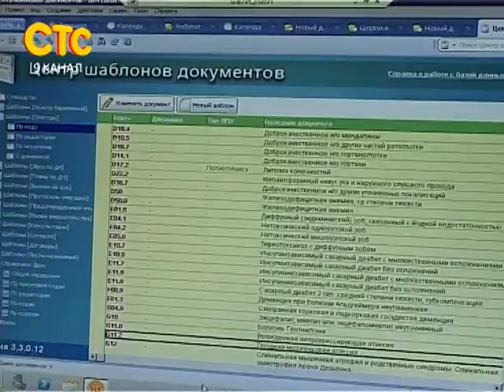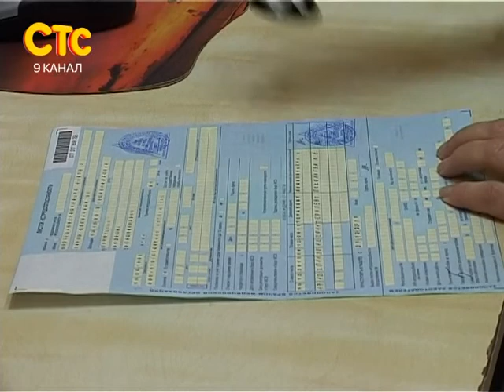Электронные амбулаторные карты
Лучшие сюжеты бюро новостей "Давеча", телекомпания "СТС-9 канал", г. Киров.
10 декабря 2012 г.